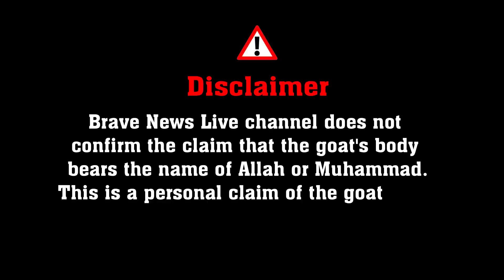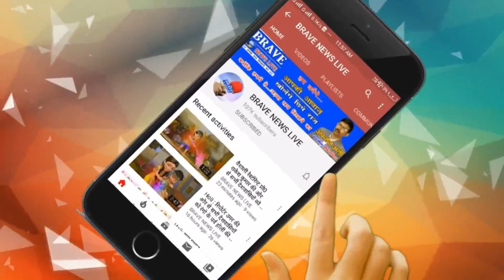कटरा: बकरी पर अल्लाह, मुहम्मद लिखा होने का दावा कर बकरी मालिक मांग रहा 27 लाख रुपये